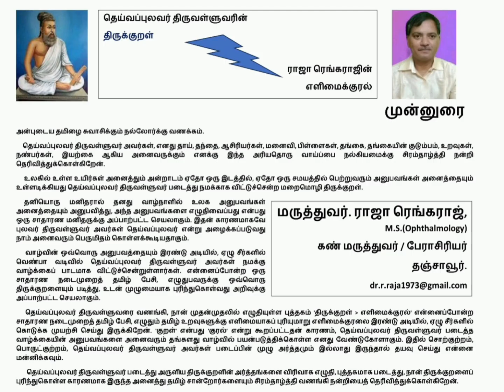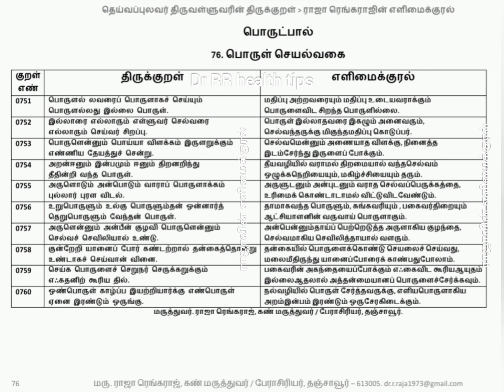76. பொருள் செயல்வகை - பொருட்பால் - திருக்குறள் ராஜா-வின் எளிமைக்குரல் - . Subscribe and See..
One Stone Two Mangoes - Copyright Reserved

முன்னுரை
அன்புடைய தமிழை சுவாசிக்கும் நல்லோர்க்கு வணக்கம்.
     தெய்வப்புலவர் திருவள்ளுவர் அவர்கள், எனது தாய், தந்தை, ஆசிரியர்கள், மனைவி, பிள்ளைகள், தங்கை, தங்கையின் குடும்பம், உறவுகள், நண்பர்கள், இயற்கை ஆகிய அனைவருக்கும் எனக்கு இந்த அரியதொரு வாய்ப்பை நல்கியமைக்கு சிரம்தாழ்த்தி நன்றி தெரிவித்துக்கொள்கிறேன்.
      உலகில் உள்ள உயிர்கள் அனைத்தும் அன்றாடம் ஏதோ ஒரு இடத்தில், ஏதோ ஒரு சமயத்தில் பெற்றுவரும் அனுபவங்கள் அனைத்தையும் உள்ளடிக்கியது தெய்வப்புலவர் திருவள்ளுவர் படைத்து நமக்காக விட்டுச்சென்ற மறைமொழி திருக்குறள்.
      தனியொரு மனிதரால் தனது வாழ்நாளில் உலக அனுபவங்கள் அனைத்தையும் அனுபவித்து, அந்த அனுபவங்களை எழுதிவைப்பது என்பது ஒரு சாதாரண மனிதருக்கு அப்பாற்பட்ட செயலாகும். இதன் காரணமாகவே புலவர் திருவள்ளுவர் அவர்கள் தெய்வப்புலவர் என்று அழைக்கப்படுவது நாம் அனைவரும் பெருமிதம் கொள்ளக்கூடியதாகும்.
       வாழ்வின் ஒவ்வொரு அனுபவத்தையும் இரண்டு அடியில், ஏழு சீர்களில் வெண்பா வடிவில் தெய்வப்புலவர் திருவள்ளுவர் அவர்கள் நமக்கு வாழ்க்கைப் பாடமாக விட்டுச்சென்றுள்ளார்கள். என்னைப்போன்ற ஒரு சாதாரண நடைமுறைத் தமிழ் பேசி, எழுதுபவருக்கு ஒவ்வொரு திருக்குறளையும் படித்து, உடன் முழுமையாக புரிந்துகொள்வது அறிவுக்கு அப்பாற்பட்ட செயலாகும்.
       தெய்வப்புலவர் திருவள்ளுவரை வணங்கி, நான் முதன்முதலில் எழுதியுள்ள புத்தகம் 'திருக்குறள் ராஜா ரெங்கராஜின் - எளிமைக்குரல்' என்னைப்போன்ற சாதாரண நடைமுறைத் தமிழ் பேசி, எழுதும் தமிழ் உறவுகளுக்கு எளிமையாகப் புரியுமாறு எளிமைக்குரலை இரண்டு அடியில், ஏழு சீர்களில் கொடுக்க முயற்சி செய்து இருக்கிறேன். 'குறள்' என்பது 'குரல்' என்று கூறப்பட்டதன் காரணம், தெய்வப்புலவர் திருவள்ளுவர் படைத்த வாழ்க்கையின் அனுபவங்களை அனைவரும் தங்களது வாழ்வில் பயன்படுத்திக்கொள்ள எனது வேண்டுகோளாகும். இதில் சொற்குற்றம், பொருள்குற்றம், தெய்வப்புலவர் திருவள்ளுவர் அவர்கள் படைப்பின் முழு அர்த்தமும் இல்லாது இருந்தால் தயவு செய்து என்னை மன்னிக்கவும்.
        தெய்வப்புலவர் திருவள்ளுவர் படைத்து அருளிய திருக்குறளின் அர்த்தங்களை விரிவாக எழுதி, புத்தகமாக படைத்து, நான் திருக்குறளைப் புரிந்துகொள்ள காரணமாக இருந்த அனைத்து தமிழ் சான்றோர்களையும் சிரம்தாழ்த்தி வணங்கி நன்றியைத் தெரிவித்துக்கொள்கிறேன்.
மருத்துவர். ராஜா ரெங்கராஜ்,
கண் மருத்துவர் / பேராசிரியர், தஞ்சாவூர்.

பதிப்புரிமை

தெய்வப்புலவர் திருவள்ளுவரின் திருக்குறள்  ராஜா ரெங்கராஜின் எளிமைக்குரல் பதிப்பு ஆசிரியர் மருத்துவர் ராஜா ரெங்கராஜின் தனிப்பட்ட முயற்சியில் எழுதப்பட்டதாகும். இதன் உரிமை முழுவதும் ஆசிரியரையே சேரும். இதைப் பகுதியாகவோ, முழுவதுமாகவோ, தலைப்பை முழுவதுமாகமோ, பகுதியாகவோ பயன்படுத்துவதும், மற்றொருவர் பெயரில் புத்தகமாகவோ காணொளியாகவோ வெளியிடுவதும் குற்றமாகும் என்பதையும், சட்ட நடவடிக்கை மேற்கொள்ளப்படும் என்பதையும் தெரிவித்துக்கொள்கிறேன்.
புத்தகமாக வெளியிட விரும்பும் பதிப்பு நிறுவனங்கள் ஆசிரியர் அவர்களை நேரில் தொடர்புகொள்ள கேட்டுக்கொள்ளப்படுகிறது.